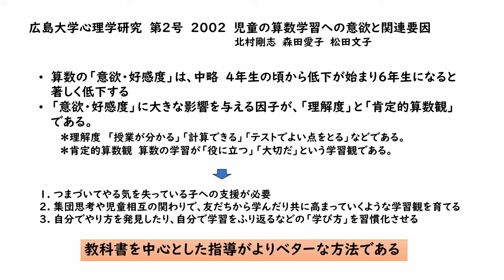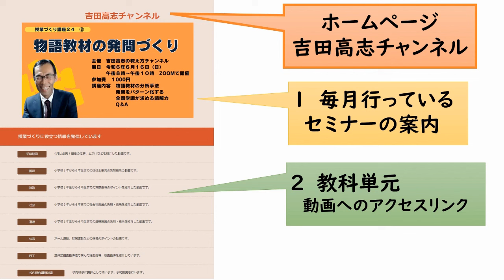算数嫌いは4年生から始まる 論文で見つけました